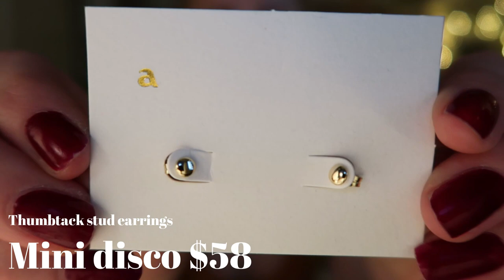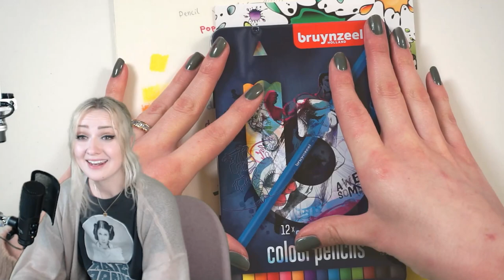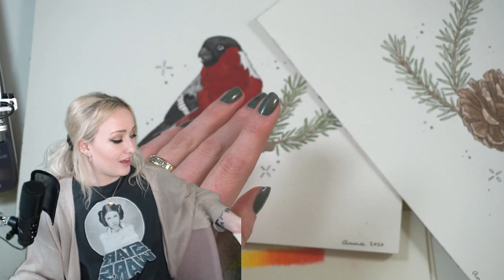Studio Vlog 005 | ceramics and making new products ♡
Ana Luisa is currently running an exclusive Black Friday sale, get their limited offers here:

Oh, hi - hello! I finally got to see my very first ceramic pieces glazed and finished - I'm just over the moon with this medium. Pottery just might be what I pursue as my fulltime job! Wow. That's crazy! I'm so passionate about this you guys! I also found my way back to my love of watercolours and get in the zone whilst painting a couple of christmas cards in preparation of the Christmas market aswell as my online shop-launch!

Anywhooooo... This vlog is pretty compact. The vlogs I've done before has been filmed over a long period of time - I'm talking weeks, nay, months. This one is filmed over the coarse of a few days. Trying out some new things this week and looooving it!